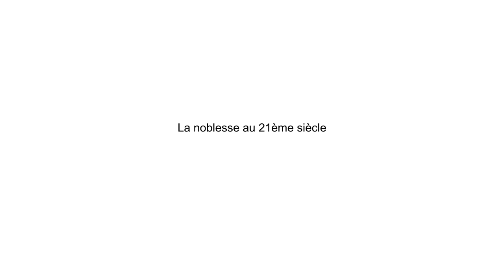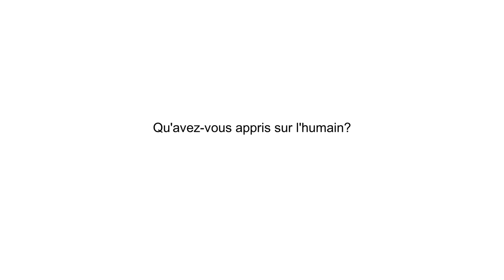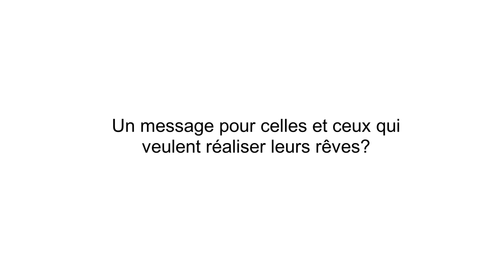RENCONTRE AVEC JACQUES DE CRUSSOL, DUC D'UZÈS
Rencontre avec Jacques de Crussol, dix-septième duc d'Uzès.